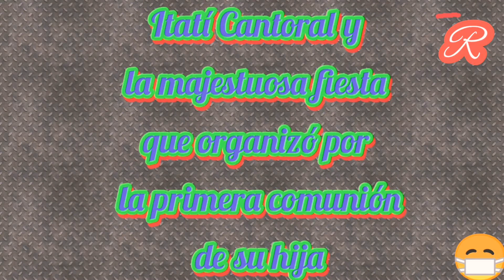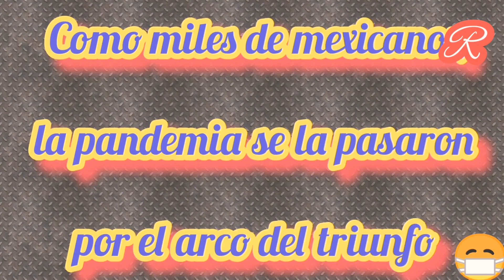Itatí Cantoral y la majestuosa fiesta que organizó por la primera comunión de su hija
Entre los invitados estuvieron Gloria Trevi, Carmen Salinas y Manuel José, quien se aventó un palomazo con José Cantoral